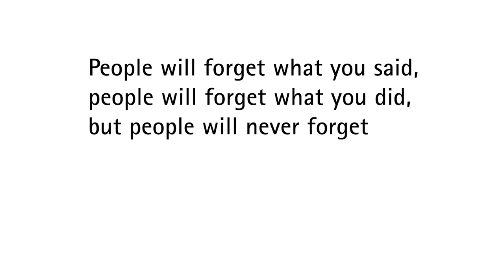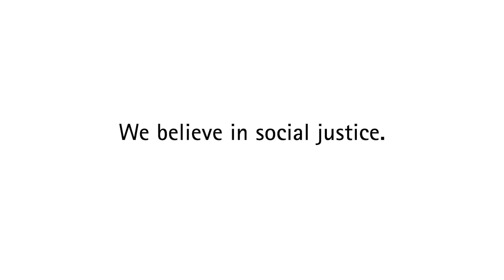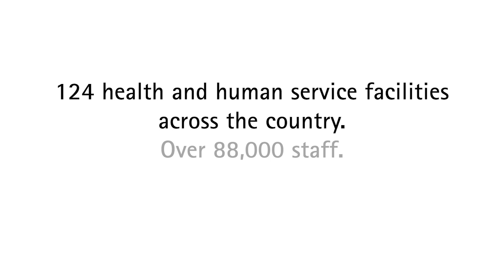Catholic Health Alliance of Canada ~ Proclaim and Awaken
Catholic Health Alliance of Canada (CHAC) ~  Catholic Health Care
A MINISTRY. A MISSION. A MOVEMENT. At the heart of Catholic health care is a deep respect for the intrinsic value and dignity of every human being and an unwavering commitment to serving all
people, from all backgrounds and faiths – especially society’s most vulnerable.